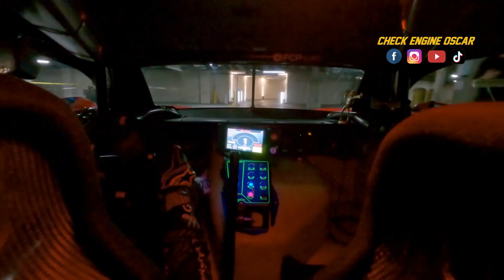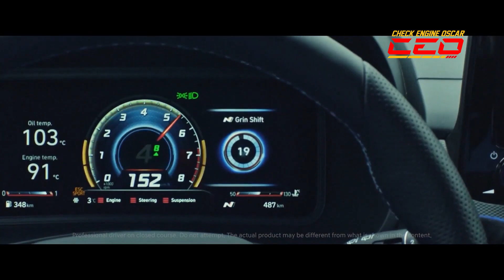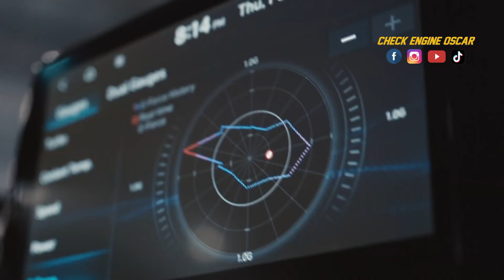Toyota Supra MK5 con swap 2JZ, Electrickhana de Ken Block, Hyundai con problemas en su transmisión.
- Este Toyota Supra MK5 tiene como corazón un 2JZ.
- Ken Block estrena su mas reciente Gymkhana con Audi.
- Hyundai llama a revisión a mas de 60mil vehículos por problemas con sus transmisiones DCT.

Mis Redes! 🔻🔻🔻🔻🔻🔻🔻🔻🔻